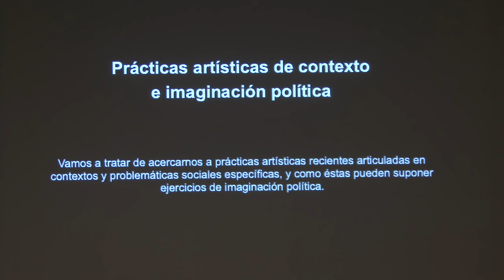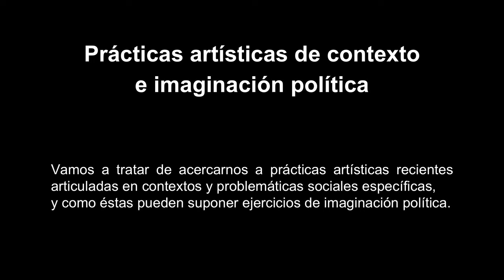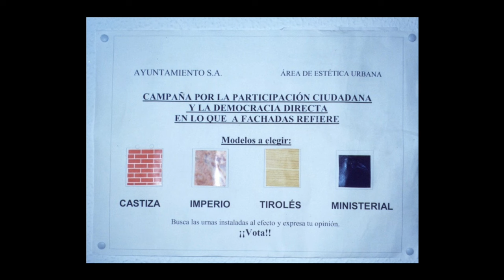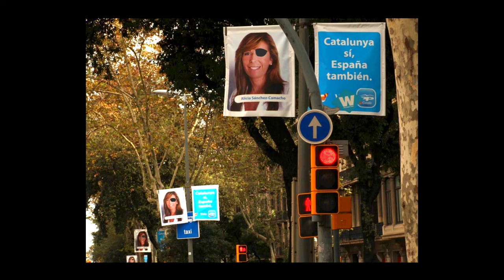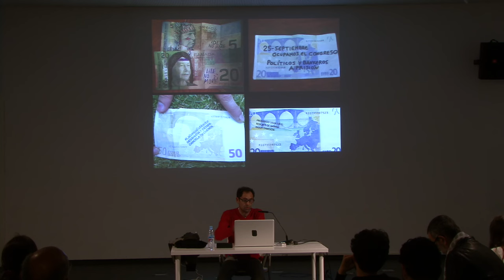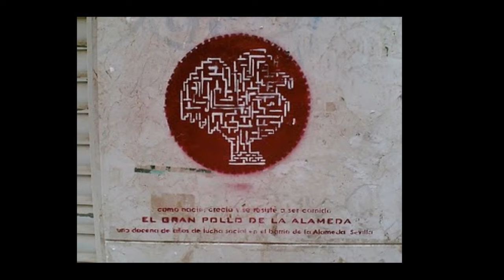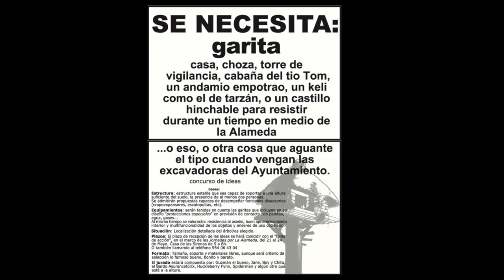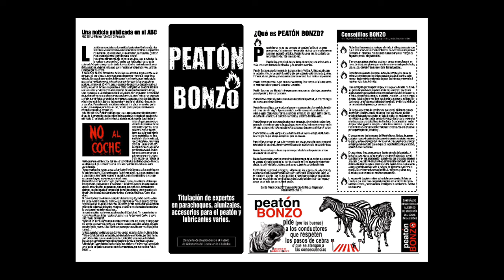Pero...¿ESTO ES ARTE? .Santiago Barber"Prácticas artísticas de contexto e imaginación política".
PRÁCTICAS ARTÍSTICAS DE CONTEXTO E IMAGINACIÓN POLÍTICA.
Santiago Barber, propositor cultural, artista visual, performer, activista, creador escénico y sonoro.

Vamos a tratar de acercarnos a prácticas artísticas recientes articuladas en contextos y problemáticas sociales específicas, y como éstas pueden suponer ejercicios de imaginación política. ¿Qué estrategias creativas y comunicativas fomentan estructuras de interacción?, ¿bajo qué modelos pueden las propias comunidades producir otros espacios de relación y recepción para sus prácticas culturales y políticas?

Actuar desde los procesos sociales vivos, despliegue en lo cotidiano y lo que se reconoce como común, provocar procesos agregadores y desbordantes, intervenir sobre los imaginarios y la cultura popular, destreza en la toma del espacio público y poner en valor al proceso frente a una visión idealizada de la «obra» serán algunas de las cuestiones sobre las que pivotará nuestro encuentro.

Vídeo realizado por: La peonza digital.

But ... IS THIS ART? .Santiago Barber "Artistic practices of political context and imagination".

ARTISTIC PRACTICES OF CONTEXT AND POLITICAL IMAGINATION.
Santiago Barber, cultural proponent, visual artist, performer, activist, scenic and sound creator.

We will try to approach recent artistic practices articulated in specific social contexts and problems, and how these can involve exercises of political imagination. What creative and communicative strategies foster interaction structures? Under what models can own communities produce other spaces of relationship and reception for their cultural and political practices?

Act from the living social processes, display in the everyday and what is recognized as common, provoke aggregating and overflowing processes, intervene on the imaginary and popular culture, dexterity in the taking of public space and value the process in front of a idealized vision of the "work" will be some of the questions on which our meeting will pivot.

Video made by: The digital top.